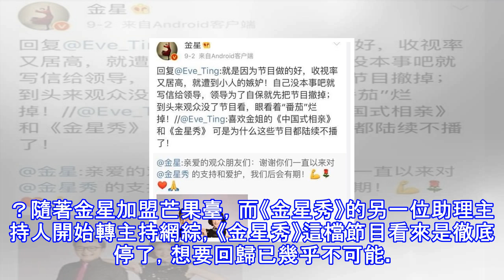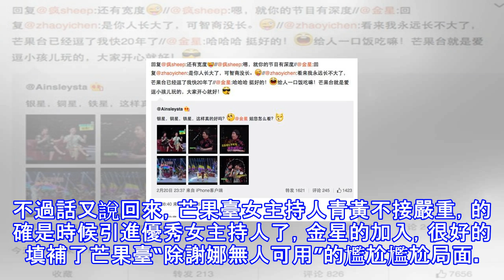曾手撕快本觀眾智商低的金星如今加盟芒果臺，謝娜一姐之位恐不保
《金星秀》看來是徹底的黃了！再遭遇多次停播風波後，《金星秀》最終沒能熬過來，在金星在微博手撕番茄臺後，《金星秀》的觀眾就預料到了，這檔節目想要回歸已基本無望。先後被藍臺和番茄臺“拋棄”後，傳主持人金星將加盟湖南衛視，12月25日，有網友晒出金星在芒果臺錄製最新節目的照片，基本坐實她投奔芒果臺的傳聞。 據網友爆料，金星在芒果臺主持的是一檔小朋友的節目，爆料網友參加了這檔節目現場錄製，自稱“冒死”放出現場錄製的照片。從照片來看，該節目名應該叫做《放學別走》，還是熟悉的配方，還是熟悉的味道，只是不知道一向毒舌的金姐，和孩子們會擦出不一樣的火花呢？隨著金星加盟芒果臺，而《金星秀》的另一位助理主持人開始...